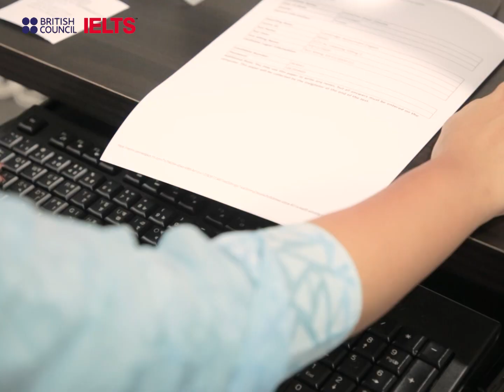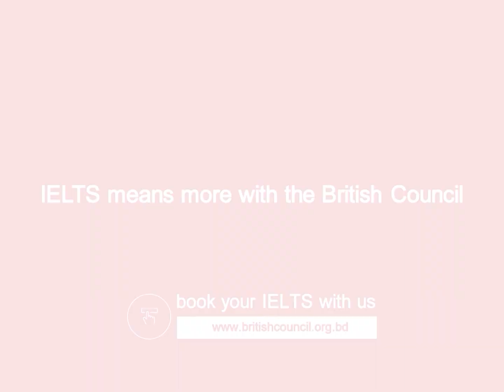MoreReasons – Same test, more choice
There are MoreReasons to select the computer-delivered IELTS test with the British Council than you can think of. It is not only convenient, but you can also receive your scores within 3 to 5 working days.

Let us hear more from one of our test takers about her experience with the computer-delivered IELTS.